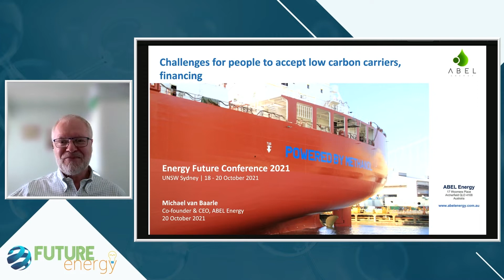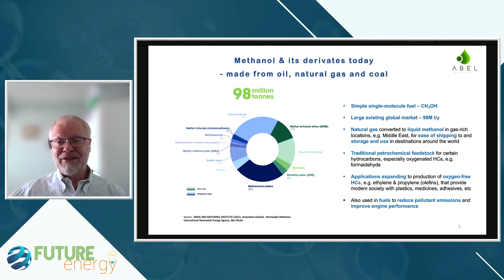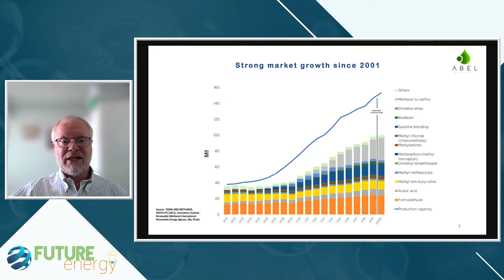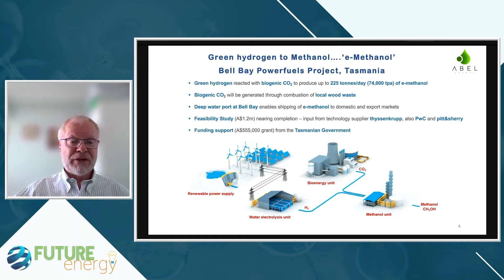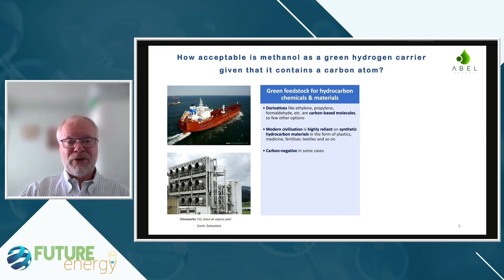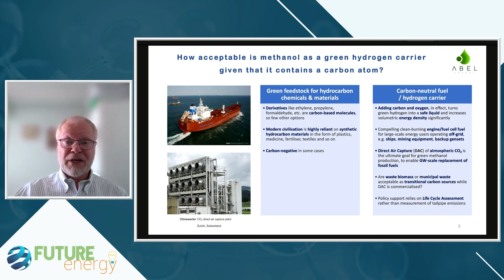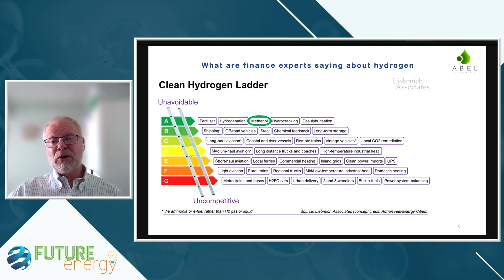Michael van Baarle - Methanol: low carbon carriers and financing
Hear from Michael van Baarle, the co-founder and CEO of ABEL Energy on development of Methanol project in Tasmania - why are they doing it and the challenges and how to overcome them.